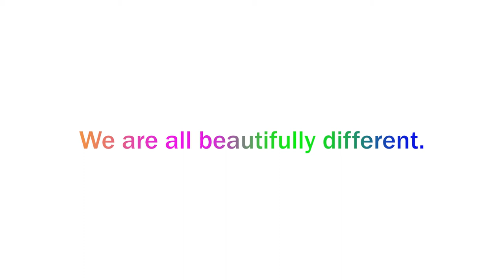Strength in Our Differences: American Water Celebrates Diversity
Meet the vibrant faces of American Water! We believe a diverse workforce fuels innovation and success. In this video, American Water employees share what makes them "Beautifully Different" and how their unique backgrounds contribute to a thriving work environment.

About American Water
American Water (NYSE: AWK) provides high-quality water and wastewater services across the nation. Headquartered in Camden, NJ, we are the largest regulated water and wastewater utility company in the U.S. American Water’s talented professionals live and work in the communities they serve and are committed to customer service, operational excellence and the delivery of high-quality, reliable drinking water, as well as provide safe and effective wastewater treatment and other water-related management services.